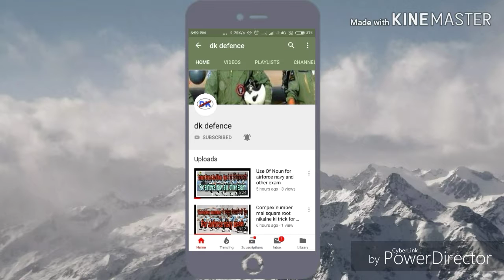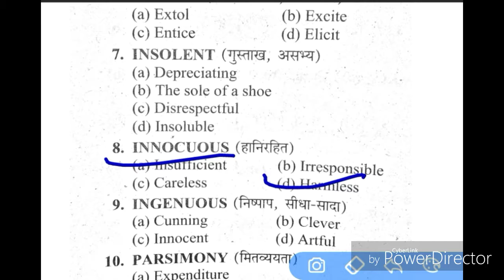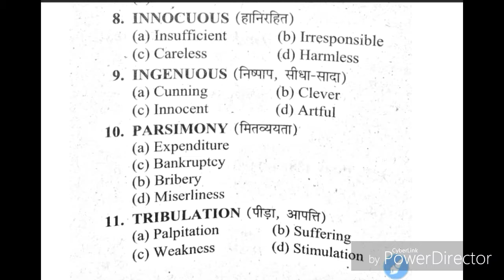top200synonyms synonym for airforce navy nda and other exam/class#1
Synonyms for navy ssr aa and airforce

Defence is not a job, it is the way of life.